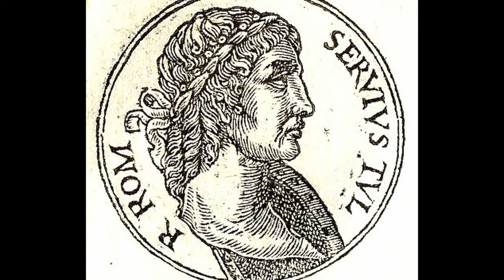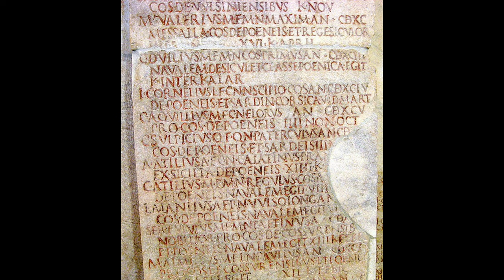Servius Tullius: The Slave Who Became King (Roman Kings)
Servius Tullius should have never been anywhere near the office of the King of Rome. Born a slave, Servius rose through the ranks of the Romans thanks to the favoritism of Tanaquill, the Queen of Rome. However, Servius quickly proved to be a man of merit, he defeated the Etruscans, reformed the political system, and left his mark on Roman history. He was called the last benevolent king by Livy and universally celebrated by later Roman historians. So what did he do? How did he earn his reputation? Let's talk about it.

0:00 - Intro
1:15 - Servius’ Early Life
4:32 - Servius Comes to Power
7:30 - Servius’ First Acts
8:40 - The Servian Constitution
14:35 - New Tribes and Expanding the City
16:05 - Death of Servius
17:32 - Outro